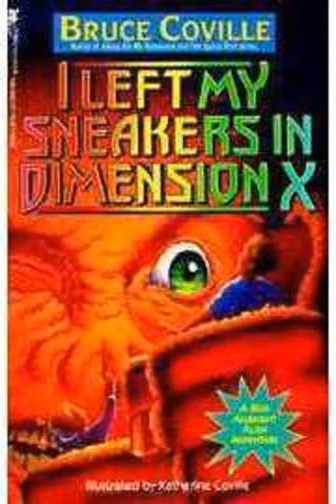I Left My Sneakers in Dimension X by Bruce Coville | Summary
""I Left My Sneakers in Dimension X"" by Bruce Coville is a fun and imaginative science fiction novel for young readers. In this story, we follow the adventures of Rod Allbright, a typical kid who finds himself in anything but typical circumstances.

When Rod's science project goes awry, he inadvertently opens a portal to another dimension, landing himself and his best friend, Izzy, in the bizarre and wacky world of Dimension X. There, they encounter a host of strange creatures, including talking plants, shape-shifting aliens, and a mischievous robot named Phil.

As Rod and Izzy navigate the dangers of Dimension X and try to find a way back home, they embark on a series of hilarious and exciting adventures. Along the way, they learn important lessons about friendship, bravery, and the power of imagination.

Filled with humor, excitement, and plenty of twists and turns, ""I Left My Sneakers in Dimension X"" is a delightful read for young readers. Bruce Coville's imaginative storytelling and lovable characters make this book a beloved favorite among children and parents alike, and it's sure to capture the imaginations of readers of all ages."